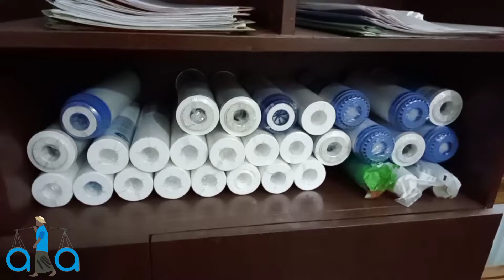বাসাবাড়ি অথবা অফিস-আদালতে ব্যবহৃত আন্ডারশৃংক রিভার্স অসমোসিস ওয়াটার পিউরিফায়ার এর কার্টিজ।